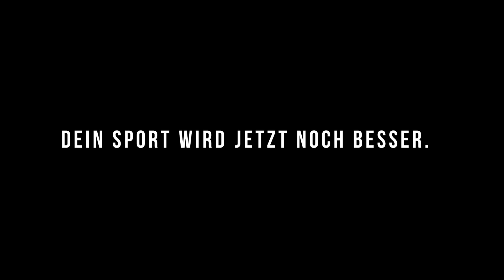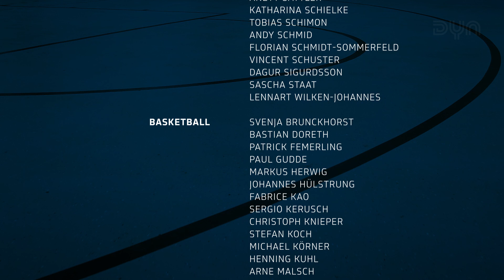Dyn Sport. Dein Sender. Dyn On-Air-Team.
Dyn Sport. Dein Sender.
Dyn On-Air-Team.

Du kannst es auch kaum abwarten?!
Diese Jungs und Mädels werden ab der kommenden Saison alles für dich an den Mikros, vor der Kamera und im Studio rausreißen! Altbekannte Gesichter und die Stars von Morgen – das hier, ist die Crème de la Crème Deiner Sportart. Noch mehr Knowhow, noch mehr Leidenschaft.

Große Emotionen, viel Teamgeist und jede Menge Spitzensport?!
Wir: JA!